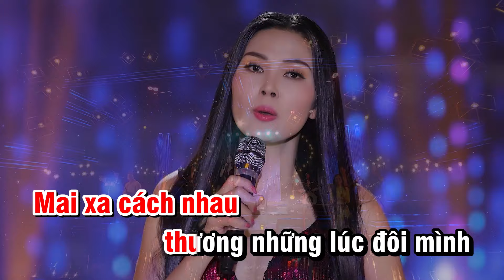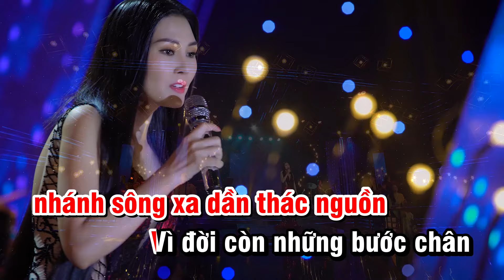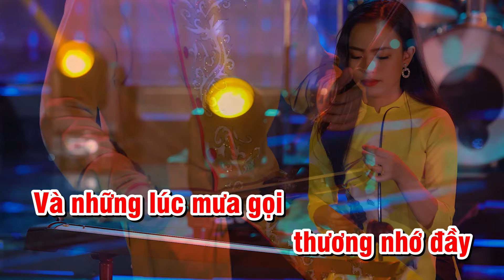KARAOKE | Chuyện Hợp Tan - Hoa Hậu Kim Thoa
Hoa Hậu Kim Thoa sở hữu khuôn mặt xinh xắn, giọng hát ngọt ngào đã chinh phục tim triệu khán giả nghe nhạc qua các bài Cho vừa lòng em, Đoạn tuyệt, Nói với người tình, Cát bụi cuộc đời, Nhớ người yêu ...
Mời các bạn cùng theo dõi kênh Youtube Kim Thoa Official để đón nghe những ca khúc hay nhất, mới nhất của Hoa Hậu Kim Thoa nhé